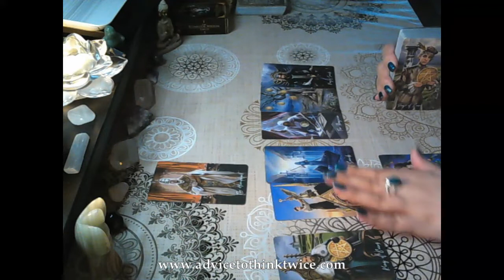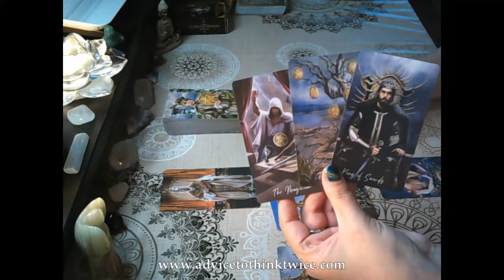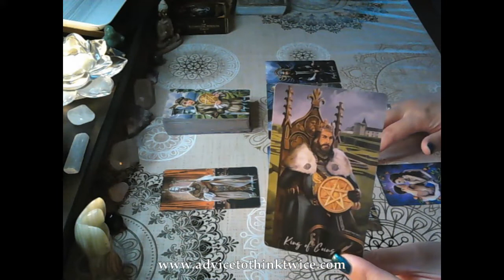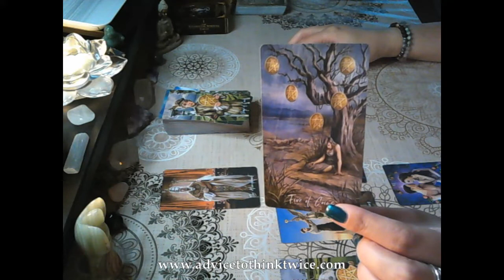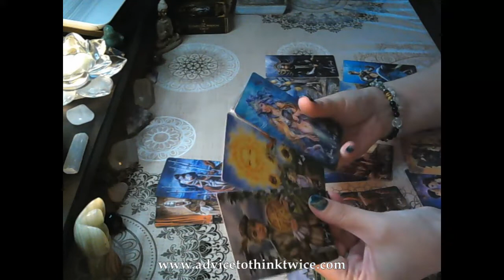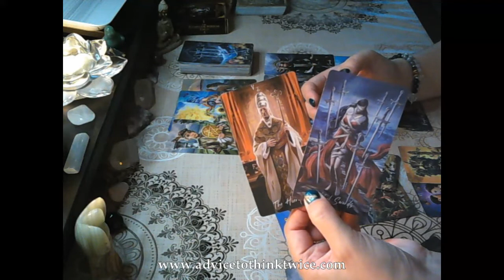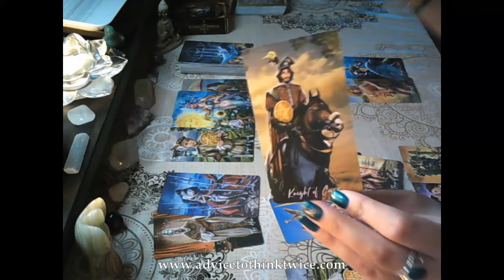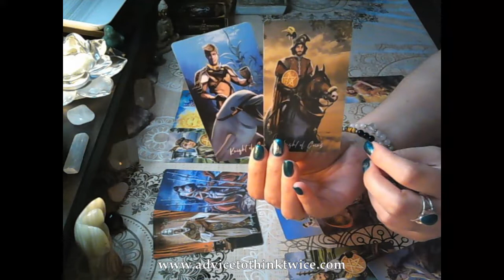Sagittarius Week ahead tarotscope - making healthier commitments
Hi everyone!
This is a general reading looking at the energies coming up in the week ahead and advice for out highest good. Remember to watch your sun, moon, rising and Venus signs.